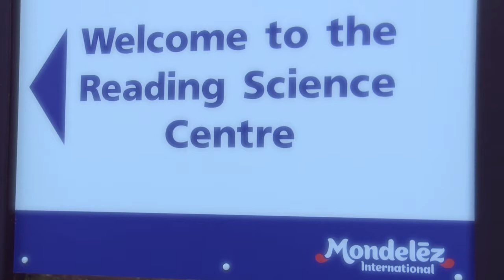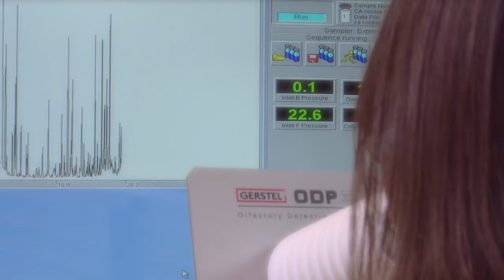Exploring the Mondelez International Global Science and Technology Research Centre in Reading UK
Alan Gundle, Senior Director at our Global Science and Technology Research Centre in Reading UK explores where the fundamental science for all our products takes place and explains how they draw on the brains and expertise of hundreds of people across the globe to probe deeper into the very essence of our products.